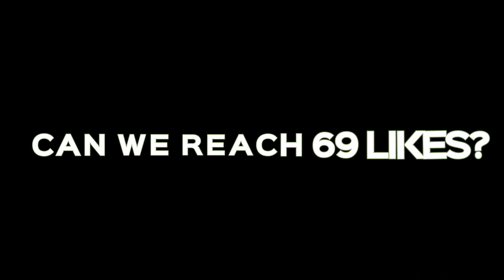REASON WHY DYRROTH DOESN’T NEED PHYSICAL PENETRATION ITEMS🔥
Dyrroth build
Dyrroth tutorial
Dyrroth gameplay
Dyrroth Rotation
Dyrroth Build Reveal
Dyrroth Combo 2022
Dyrroth Best build 2022
Dyrroth gameplay 2022
Dyrroth flicker ulti tutorial
Malik Dyrroth
Malik Dyrroth build and emblem
Dyrroth 2022
Dyrroth Tips and Tricks 2022
Dyrroth New update build 2022
Dyrroth tutorial 2022
Dyrroth Rotation 2022
Dyrroth New update build
Dyrroth Guide 2022
Dyrroth satisfying Montage
Dyrroth satisfying highlights
How to Use Dyrroth
Dyrroth One shot build
Dyrroth One shot build 2022
Dyrroth Tiktok
Dyrroth Burst Build 2022
Dyrroth Hack Damage
Dyr
Ingame